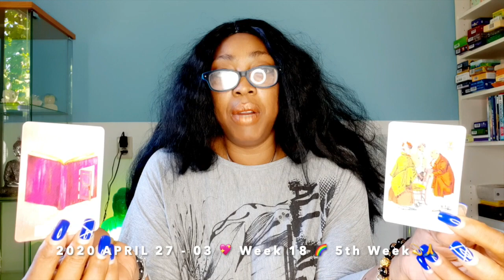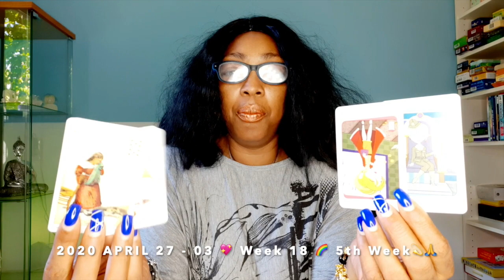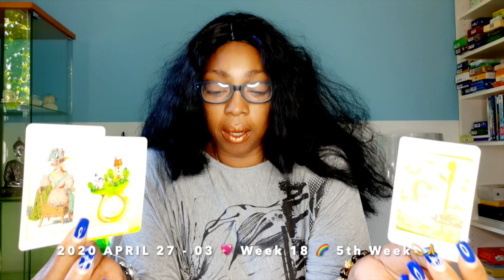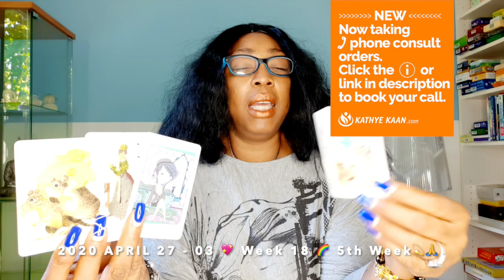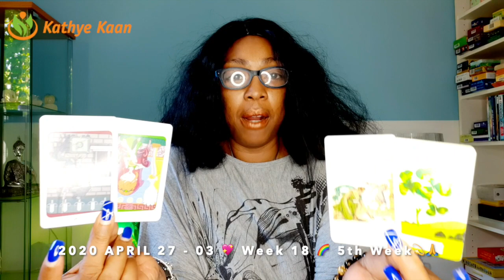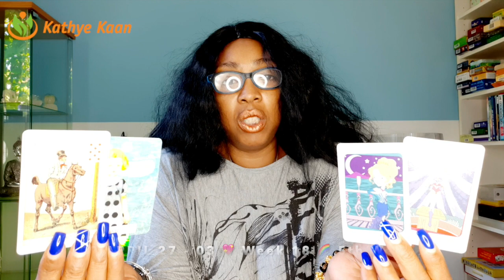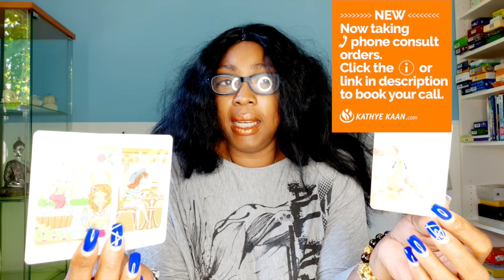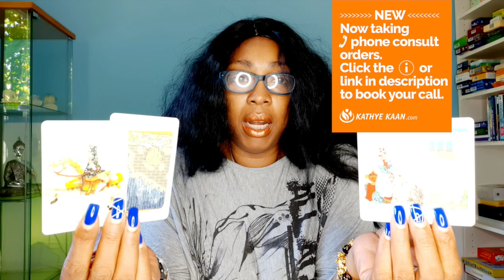AQUARIUS Hardship is over! New love they want to moving 💖 WEEK 18 🙏💫WEEKLY READING APRIL 27 03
Kathye